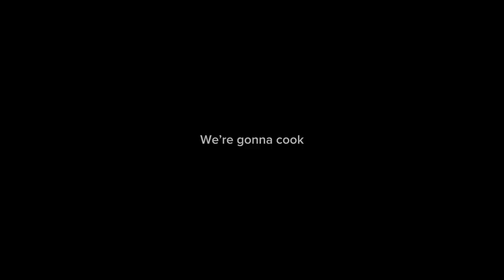The Jordan Of The Court